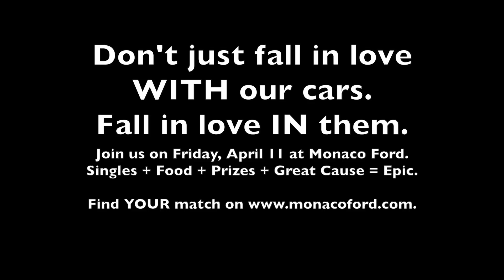Monaco Ford and Got 5 Minutes Present: Speed Dating - Meet Corrine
On Friday, April 11, 2014 Monaco Ford and Got 5 Minutes will team up for a unique singles event at Monaco Ford in Glastonbury.  The event, featuring food from Vito's Restaurants, mock-tails, and lots of other area businesses, will bring together singles from all across the state for a networking and speed dating event.

Monaco Ford of Glastonbury - don't just fall in love WITH our cars.  Fall in love IN them.